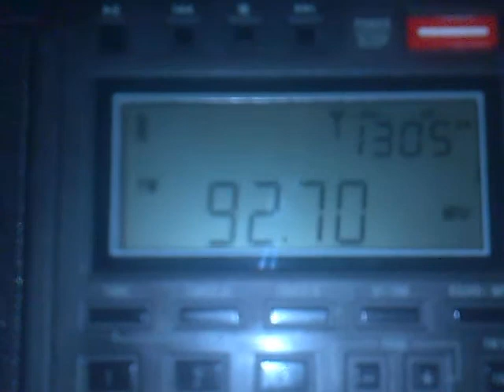Φάρος 92.7 Χριστιανικό Ιωάννινα